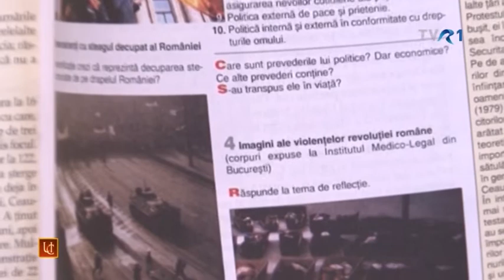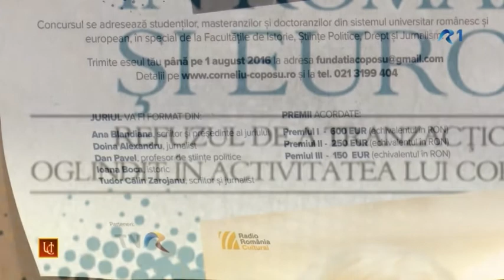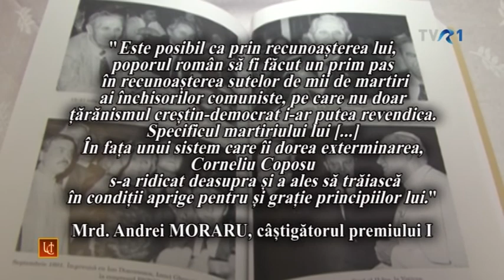Concurs Corneliu Coposu- Reportaj- Universul Credintei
Realizatori: Cristina Andrei si Cristina Ionescu